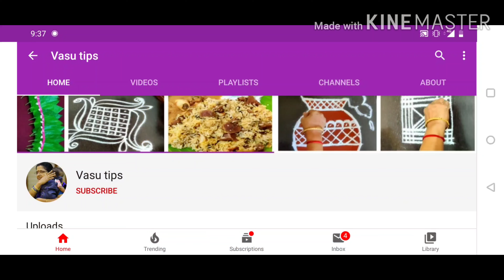நூல் நூலாய் இடியாப்பம் 3 வகை சுவையில் | Idiyappam Recipe in Tamil | Sweet and spicy Idiyappam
பூ மாதிரி இடியாப்பம் 3 வகை சுவையில்
நூல் நூலாய் இடியாப்பம் செய்வது எப்படி ?
கார இடியாப்பம் செய்வது எப்படி
இனிப்பு இடியாப்பம் செய்வது எப்படி
இடியாப்பம் தேங்காய் பால் செய்வது எப்படி
சேவை செய்வது எப்படி ?
இடியாப்பம் மாவு வீட்டிலேயே செய்வது எப்படி ?
இடியாப்பம் முறையாக செய்வது எப்படி ?
சந்தவை செய்வது எப்படி ?
சுவையான இடியாப்பம் செய்வது எப்படி ?

 3 types of Idiyappam Recipe in Tamil
Sweet and spicy lemon Idiyappam with Idiyappam making machine.
Tangy and spicy Idiyappam
Idiyappam and coconut milk
Kerala style Idiyappam with coconut milk
home made soft Idiyappam
home made Idiyappam recipe
easy Idiyappam Recipe
how to make quick Idiyappam
easy to make sweet and spicy Idiyappam at home
soft Idiyappam recipe
coconut milk Idiyappam
home made Idiyappam flour
how to make rice flour at home for Idiyappam
Idiyappam thengai paal
Kerala soft Idiyappam